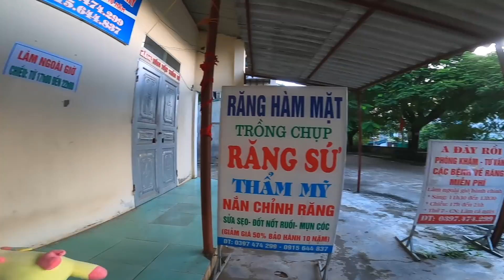My thoughts on Bac Thanh.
Misunderstood character or evil villain?